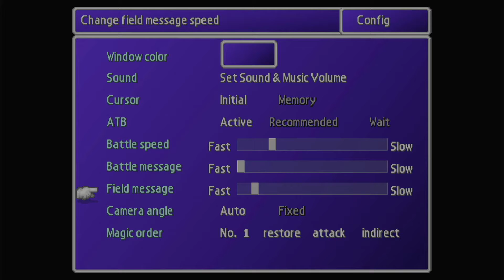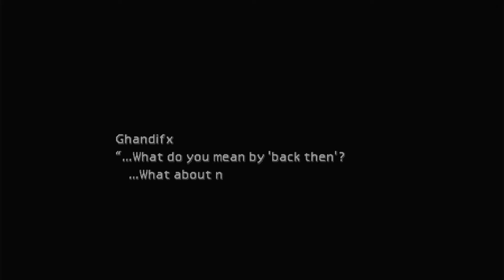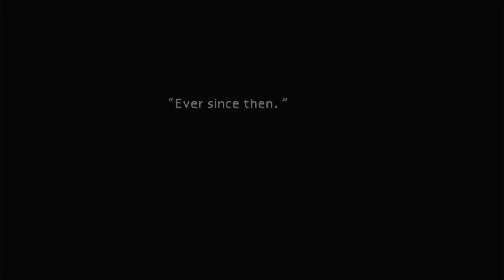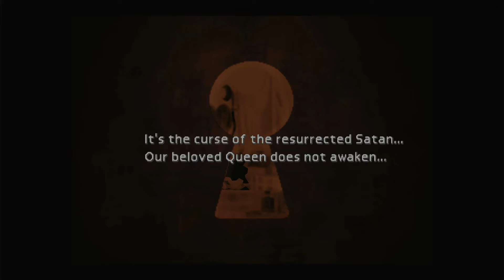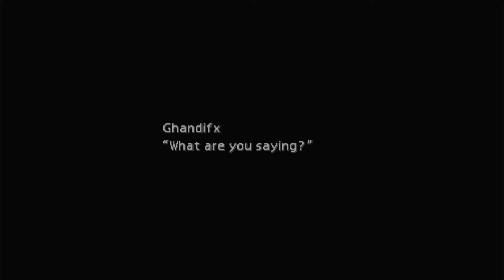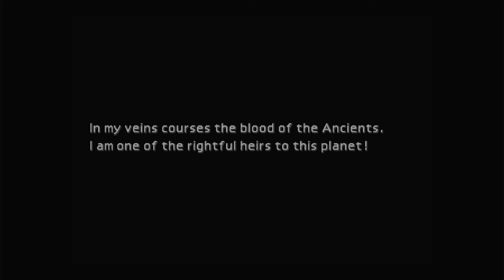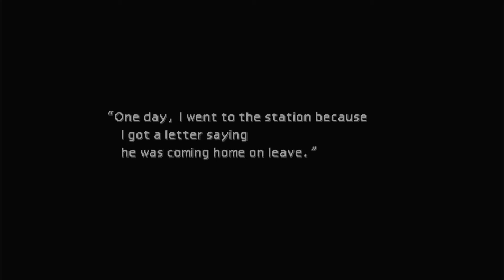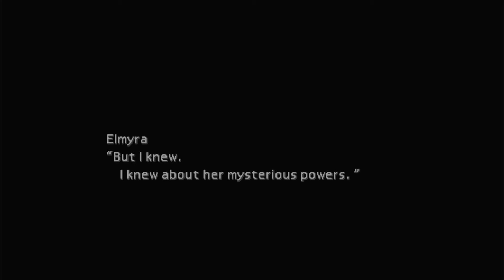Final Fantasy VII PS5 Longplay - Part 1 "The Beginning"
Hey guys
I'm doing a full walkthrough/longplay of Final Fantasy 7, i'll be covering everything possible.

This video features Cloud being chosen by Don Corneo, Mayor puzzle first time and other stuff.